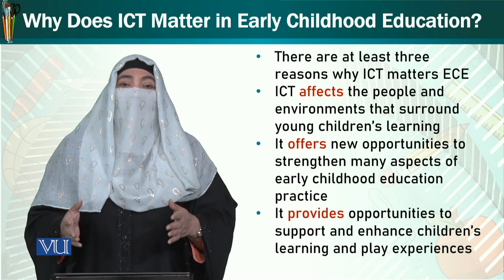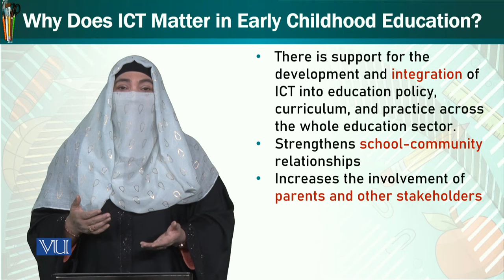Why Does ICT Matter in ECE | Trends & Issues in Early Childhood Education | ECE402_Topic198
Topic198: Why Does ICT Matter in ECE,
By Dr. Afifa Khanam